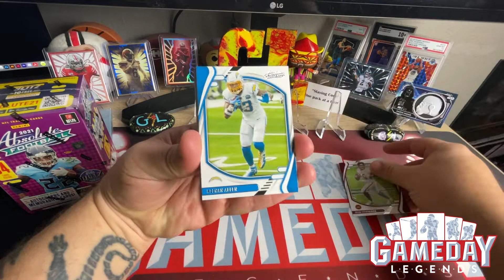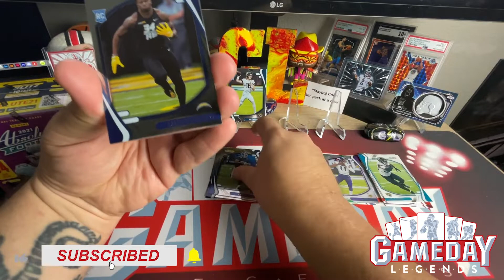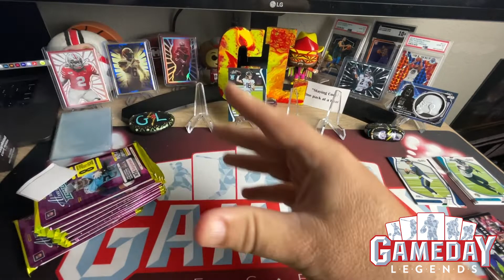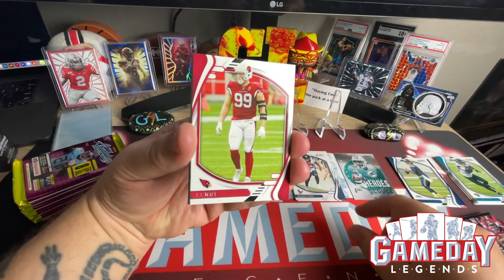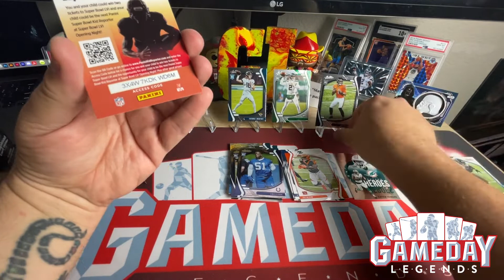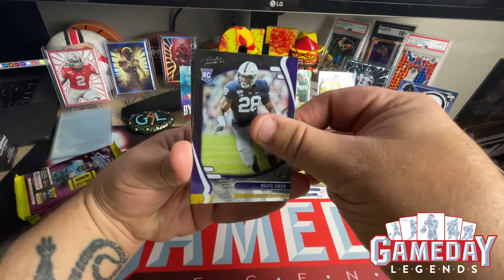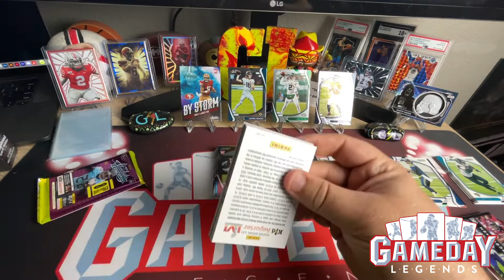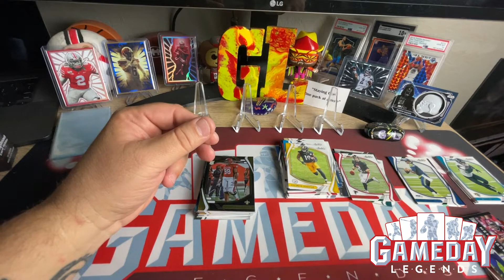2021 Absolute Football Blaster & Value Pack 🔥🏈 KABOOM HUNTING 🏈🔥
Tonight we are scoring touchdowns with 2021 Absolute Football Blaster & Value Packs! We are pulling 🔥 with Todays Top Rookies, Amazing Inserts and Todays Stars!!!
Appreciate all the support for the channel!

Right after video highlights will be posted on social media outlets below

Thank you and look forward to uploading quality card ripping for your viewing pleasure! PEACE